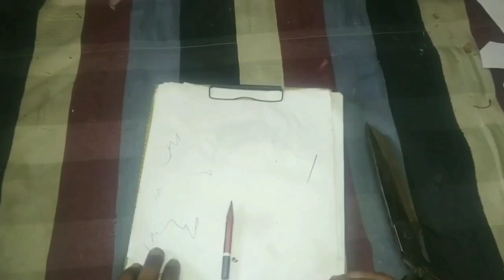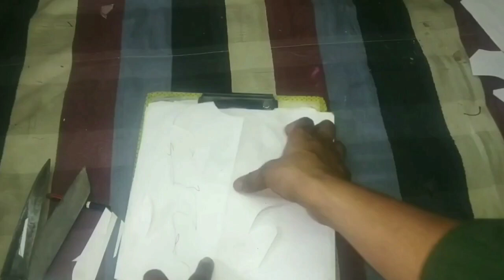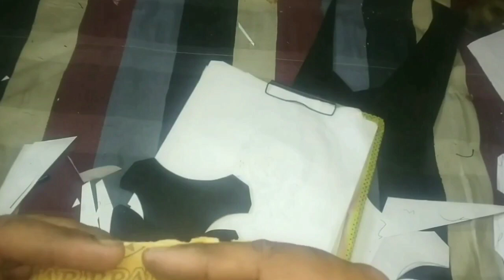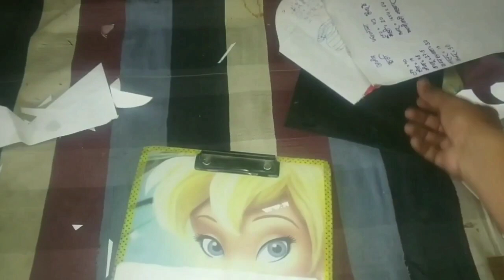MODIFY PULSAR 150 || INSTALL HAND MADE TANK PAD AT HOME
Dosto aaj ki video aap logo k liye bahut help full hogi apni bike me hand made tank pad bna ker install kerne k liye.

Aaj mai aap logo ko apne bike pulsar 150 me hand made tank pad bna ker install ker k dikhaunga.

I hope ki aaj ki video aap logo acchi lagne wali hai. Video achhi lage to please like ker de or  apne dosto ko bhi share kare  or sath channel ko subscribe kerna bhi na bhule plus bell icon per bhi click ker de taki meri her nayi video ki notification aap logo ko mil jay or sabse pehle aap meri video dekh pay.

Your queries.

pulsar 180 modify fuel tank
pulsar 150 modify fuel tank
tank pad for pulsar 150
tank pad for pulsar 180
Install rear disk break in pulsar 150
how to install split seat in pulsar 150
pulsar 150 rear disk break installation
all the thing tech
complete modification pulsar 150
complete modification pulsar 180
easy step to pulsar modification
home made pulsar modification
apni bike ko modify kare